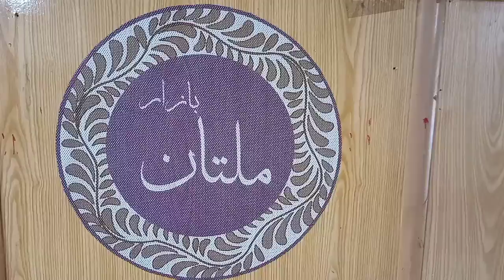Multan Bazaar ,online store for beautiful quality embroidery dresses .03009631862